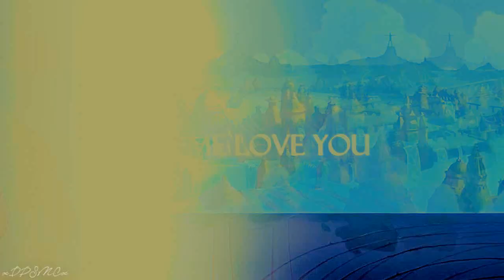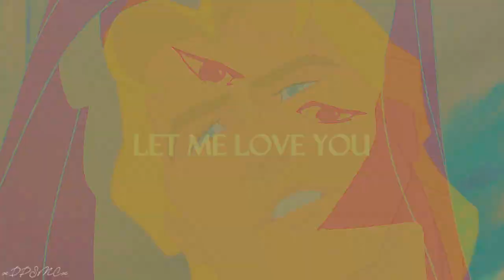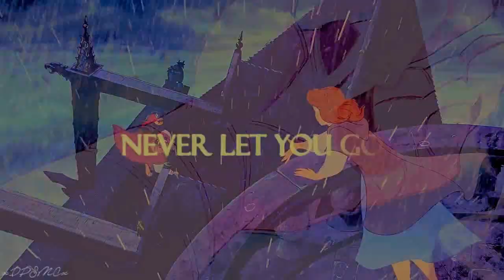let me love you [n/disney]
CRANKIN' OUT VIDEOS LIKE THERE'S NO TOMORROWWW!

So chances are that if you like a part of this video, it was done by this wonderfully underrated editor right here:

For realzies, this girl is SO talented and kind and she works her magic with canon AND crossovers just.

Seriously her parts in this collab are so much better and consistent and well-timed and thought out that mine for real.  Even this super yellow coloring is all my doing; if there's something you don't like BLAME ME IT WAS MEEEEE BUT LOVE SARA FOREVER.

She dah best.

Thanks for doing this with me, love!!  I love seeing you edit canon.  I mean your crossover-ing is amazeballs, but canon just makes my heart happy.

I forget which movies I used, but you can tell which parts are mine by whether they're brightness-blurry.  X'D